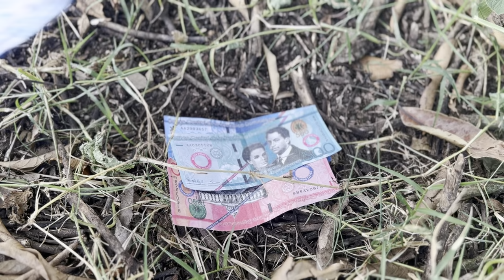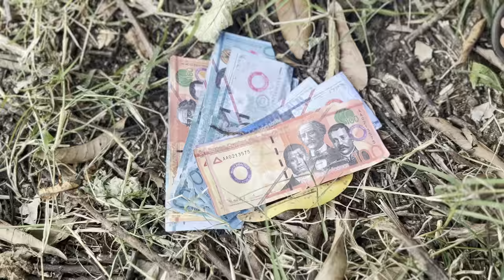LOS BILLETES * Marquilio y sus ocurrencias * 😂💵